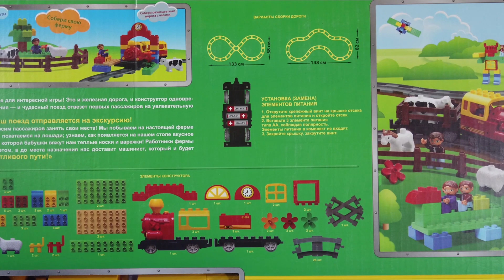Железная дорога "Голубая стрела". Еще один аналог лего ? Или конкурент? Путешествие на ферму...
Присоединяйтесь к загородному путешествию с железной дорогой "Голубая стрела"! В видео вас ждет сборка дороги и обзор, а также прогулка на ферму на красивом паровозике со светом и звуком. Оценим сходство с железными дорогами Лего Дупло и разберемся в чем отличия.
Join the country trip with the Blue Arrow Railway! In the video you will find the assembly of the road and a review, as well as a walk to the farm on a beautiful train with light and sound. Let's evaluate the similarities with the Lego Duplo railways and see what the differences are.